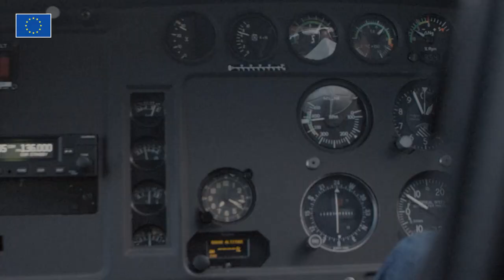Stay Safe While Traveling: Discover How Galileo SAR Works for You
As travel becomes more accessible post-pandemic, ensuring safety during outdoor adventures is paramount. Enter Galileo SAR (Search and Rescue), a vital service within the EU Space Programme's Galileo satellite navigation system. This video explains how Galileo SAR, contributing to the International Cospas-Sarsat Programme, provides round-the-clock, life-saving search and rescue operations globally. Learn how this technology works and why your cellphone might not always be the reliable safety net you think it is when you're exploring the great outdoors. Galileo SAR is here to ensure you stay safe, letting you enjoy your travels with peace of mind.